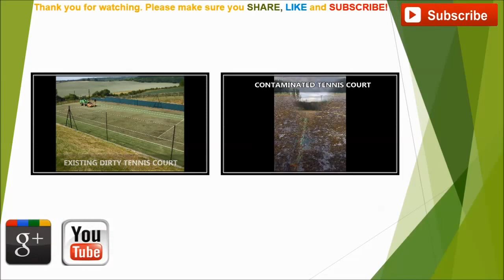Tennis Court Maintenance - Surrey Painting Suppliers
Tennis Court Maintenance - Surrey Painting Suppliers is presented in this video. Through years of expertise in the tennis manufacturing, restoration and fixes market we've obtained a vast amount of information we can pass on to our clients. All of our knowledge inside tennis court revitalisation, restoration and installation industry let us give complete ideas to our clients. You can chose from a range of various surfacing to help make the ideal tennis court available for you. We additionally provide renovation tennis court solutions, this can make certain any contamination such as fungus, grime and even general waste can’t seriously damage the performance properties or have any extended results relating to the product life span.

Do you like tennis? Want to find out more about local competitions? If you do, I recommend that you have a look at Lawn Tennis Association's

Each tennis court facility will require diverse expert maintenance work to be completed based on the circumstance the surfacing is in. The costs for the rejuvenation, such as painting, may also adjust due to variables such as area size, site location and also the work needed, be sure you fill out our contact form to go over these services and also the costs of what we do. When undertaking cleaning services to your facility, we use an extraordinary chemical agent that offers the facility a good as new surface texture. When we complete rejuvenation jobs, our suppliers often carry out re-line marking on top of that, this puts a fresh layer of acrylic anti-slip paint on to the court ensuring the court is in perfect condition. You need to ensure you have an upkeep plan in place to stop any extra expenses via repairs and resurfacing work that the facility may need. We provide an upkeep service that will help keep your court in shape and completely improve the product life of the court. In case your facility already has become compromised, we conduct fixes across the country to recover you court back to its former glory making sure people that make use of it are safe

If you would like to watch more videos about tennis court maintenance I suggest you look at this playlist it will show you non slip paint maintenance, re-colouring surfacing, two tone tennis colour spraying and tennis court repairs.

Our company truly appreciates you taking a look at this video clip , many thanks for taking a few minutes to see it. Please feel free to promote the video with your own personal social network accounts and click on the like button too.